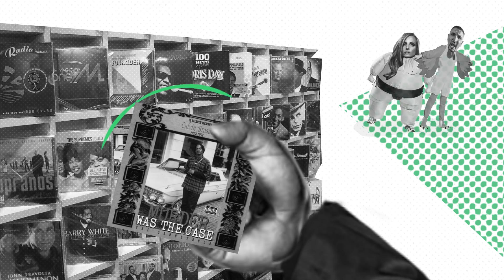Xatar auf dem Flohmarkt | ALL TIME CLASSICS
Xatar erzählt in unserem neuen Format "All Time Classics", wie er an die Platte seines absoluten Lieblingstrack " Runnin' " von The Pharcyde gekommen ist. 🔥

Checkt auch den Hip Hop Podcast "Uptowns Finest" mit DJ Ron und FastPhive aus:

Xatars neues Album ALLES ODER NIX II erscheint am 14.09.18!